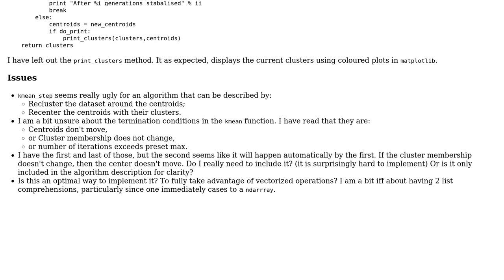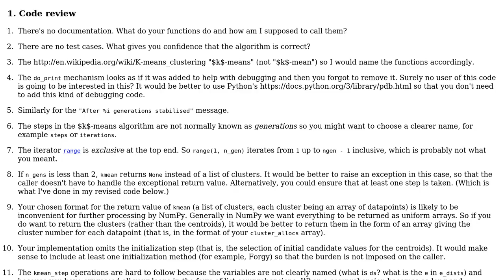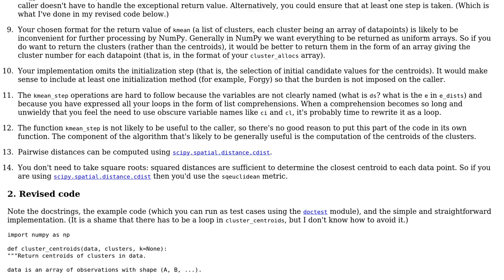Code Review: K-Mean with Numpy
With thanks & praise to God, and with thanks to the many people who have made this project possible! | Content (except music & images) licensed under CC BY-SA | Music | Images & others | With thanks to user Lyndon White user Gareth Rees and the Stack Exchange Network Trademarks are property of their respective owners. You are responsible for your own actions.